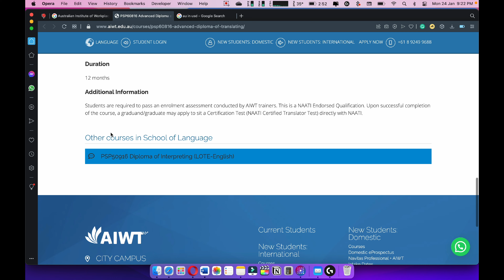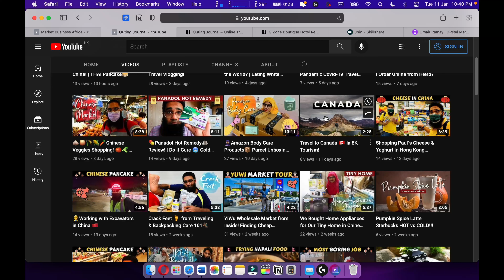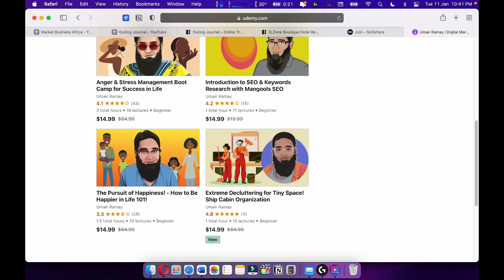Advanced Diploma of Translating Worth from 🇦🇺 Australian Institute of Workplace Training?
🟥Best Coding Books: 💻Best Laptop

Advanced Diploma of Translating in Australia worth as a international student?